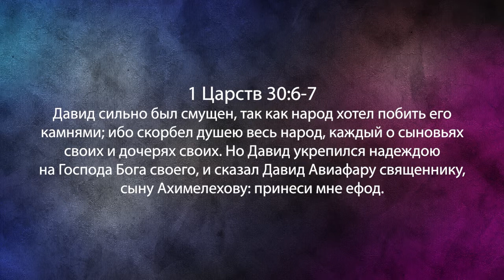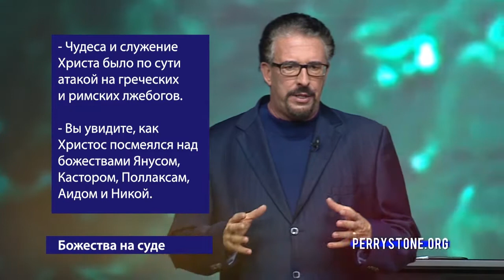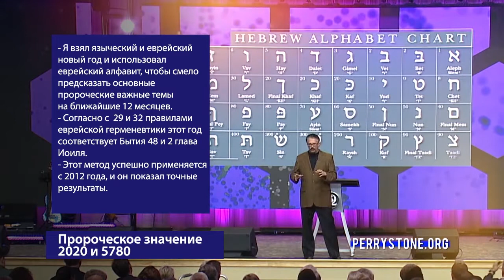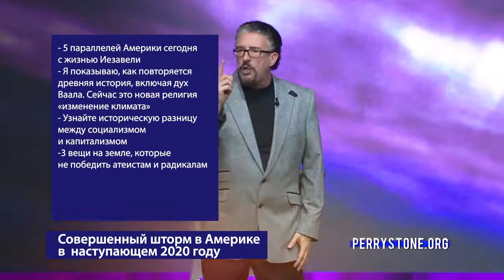КАК ПОЛУЧИТЬ ОТВЕТ НА МОЛИТВЫ. «Фестиваль Манны» (1002)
В этом выпуске учитель Перри Стоун рассказывает о величайшем ключе, который поможет вам получить ответ на ваши молитвы.
Вера ли это? Вера важна, но это не она. Возможно, нужно постоянно молиться? Это так, но это не основной ключ. Нужно молиться и не сомневаться в своей молитве? Это тоже верно. Мы должны быть уверенны в том, о чем молимся. Но это тоже не основной ключ.
Перри делится тем, что поможет сделать ваши молитвы эффективней.